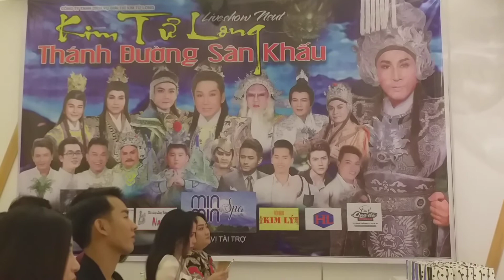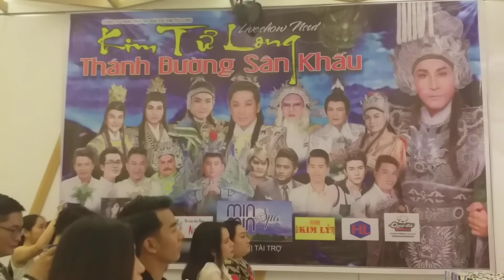Ngọc Huyền chạnh lòng và khóc nức nở khi được tham gia Liveshow Kim Tử Long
Họp báo giới thiệu Liveshow NSƯT Kim Tử Long - Thánh Đường Sân Khấu